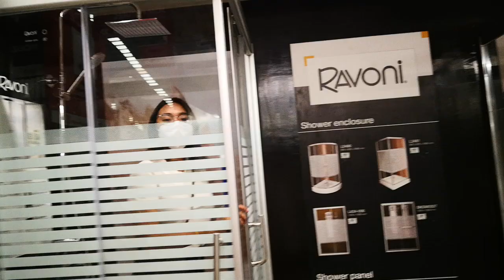CITI HARDWARE IN PANGASINAN